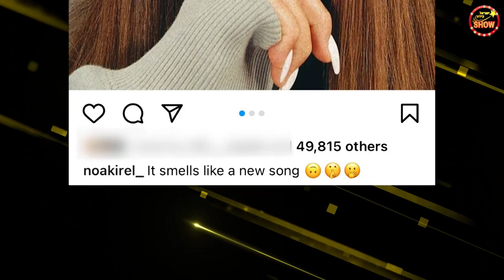הסוד של לינור ורמי - נחשף? ועמרי בן נתן וירדן אדרי בבליינד דייט משוגע 😱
מנחות: לירון רביבו וירדן ויזל
אורחים: עומרי בן נתן וירדן אדרי
אחראית תוכן ובמאית: נועה בונה
עורכת תוכן: טליה הכהן
קריאייטיב ותסריט: חן גל
מפיקה ראשית: מאי דיין
צלם ראשי: יונתן גירץ
צלם וידאו : דניאל קדוש
צלם וידאו : רועי פריינטה
עריכה : יונתן גירץ
מנהל הפקה: יהודה קפלן
אחראי מולטימדיה: יונתן גירץ
אחראיות אינסטגרם וטיקטוק: נועה להב ואמילי מקוב
מחלקה מסחרית ושיתופי פעולה: קורל מסיקה, עדי ודרובניק, מעיין אוסקובסקי, עדי נויברג
מאפרת: בר אבר
מעצבת שיער: שירן ארבלי

תודה מיוחדת לבלדי על ארוחה בלתי נשכחת!
*צולם במתחם ארנה הרצליה